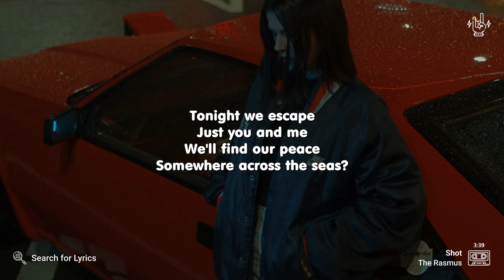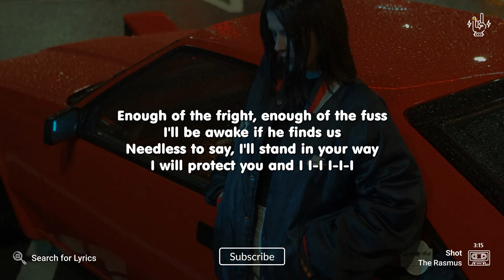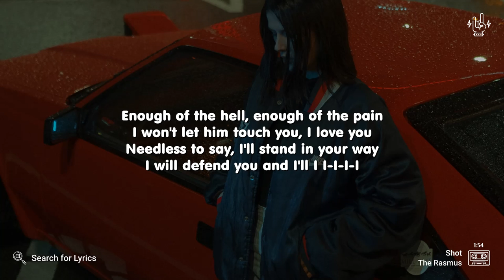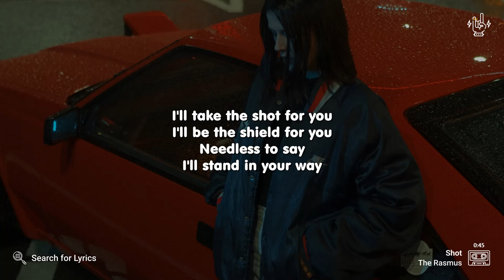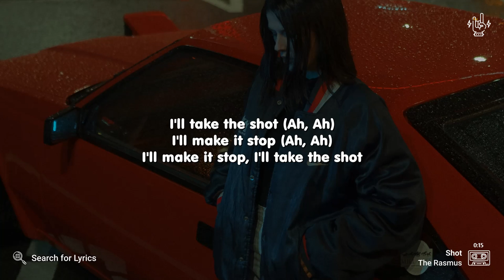The Rasmus - Shot (Lyrics for Desktop)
("Shot" for the Mobile screen)

Video Details
Artist: The Rasmus
Song: Shot
Background: Photo by Maksim Istomin on Unsplash